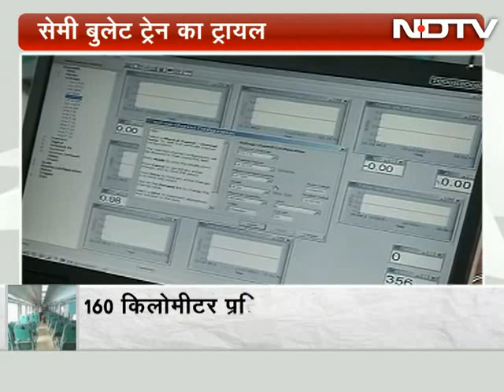Trial run of India's fastest railway link completed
The trial run of Delhi-Agra high-speed train was completed, with the train covering the distance of 200 kilometres in 90 minutes. The service would be launched in November and after that the Indian Railways would begin similar services from the capital to Kanpur and Chandigarh. (Audio in Hindi)